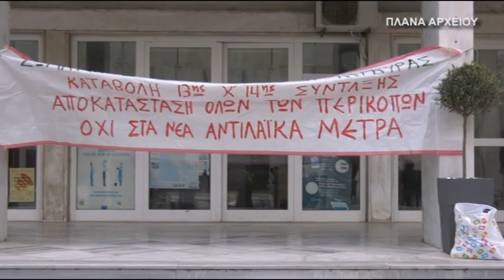ΣΥΓΚΕΝΤΡΩΣΗ ΔΙΑΜΑΡΤΥΡΙΑΣ ΤΩΝ ΣΥΝΤΑΞΙΟΥΧΩΝ ΤΗΝ ΠΕΜΠΤΗ ΓΙΑ ΤΑ “ΦΤΩΧΑ” ΜΕΤΡΑ ΣΤΗΡΙΞΗΣ ΠΟΥ ΑΝΑΚΟΙΝΩΘΗΚΑΝ